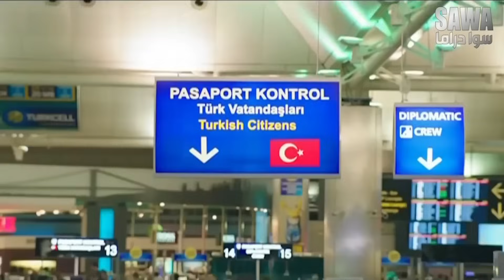بعيدا عن القتال فقرة خاصة ومسلية للفريق الأول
مقطع من مسلسل